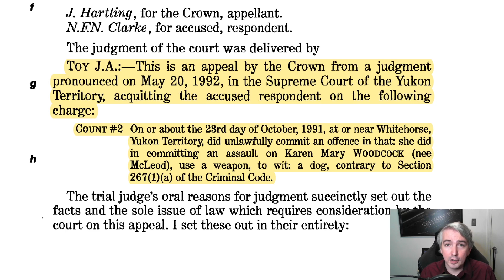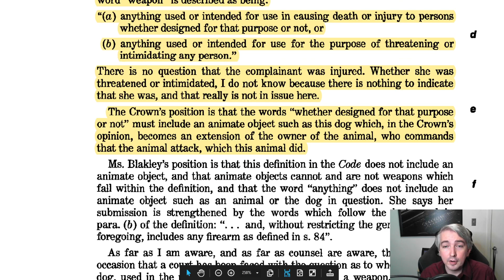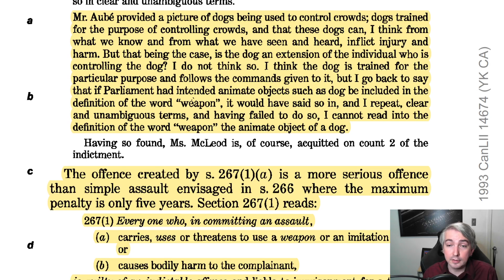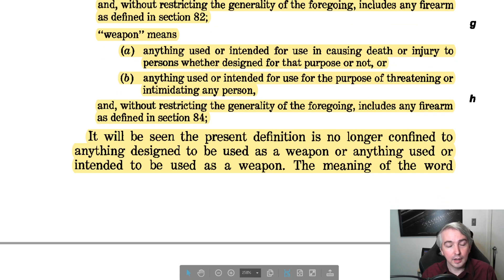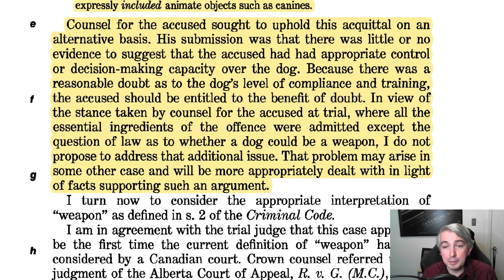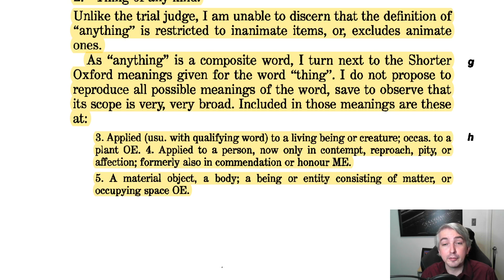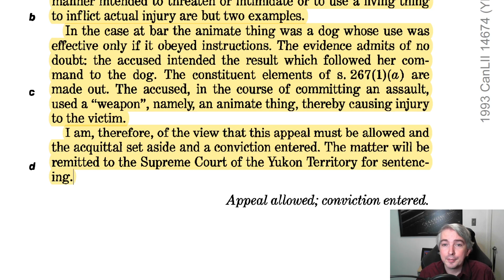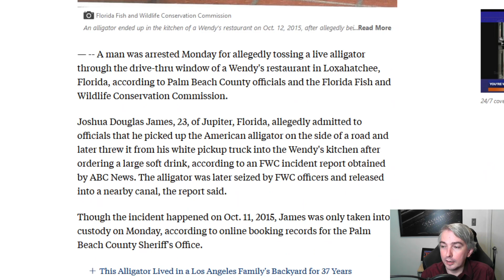Can A Dog (Or Other Animal) Be a Weapon In Canadian Law? - R. v. McLEOD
This video reviews the case of R. v. McLeod, which covers the issue of whether or not a dog can be a weapon under Canadian law.